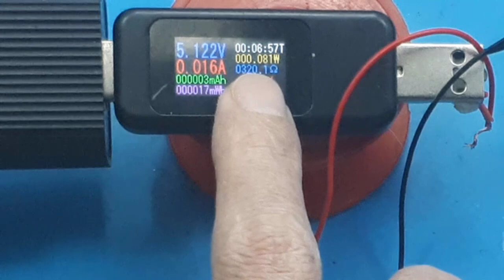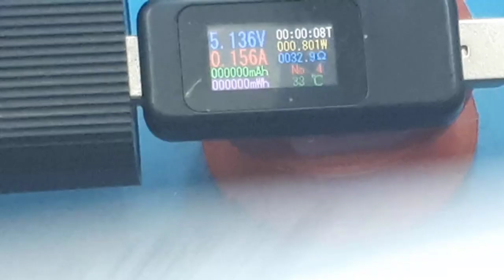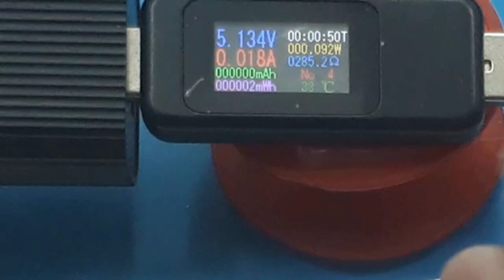Lampu mercusuar DIY 5V 0.5W lampu blitz tower lampu blitz pesawat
Video ini menunjukan cara cek daya

video yang berhubungan :
diy lampu tower mini 5V Otomatis ON OFF  lampu blitz mercusuar lamp

00:00 Radal05
00:12 Lampu mercuar
01:30 Pengaruh cahaya
02:13 Cara mengukur agar bisa terukur
03:00 Tes daya modul